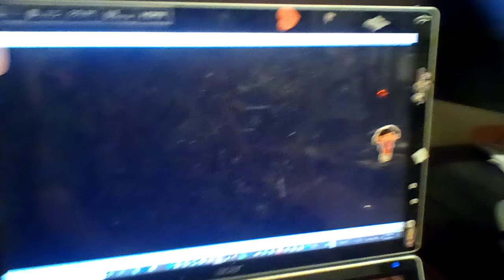Johnson Family Vacation Deleted Scene With Audio Commentary #9